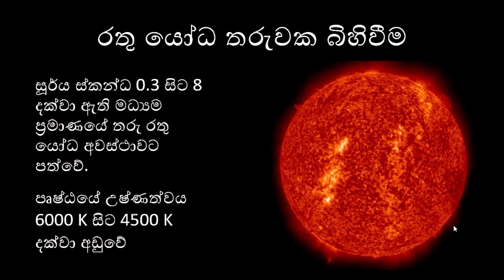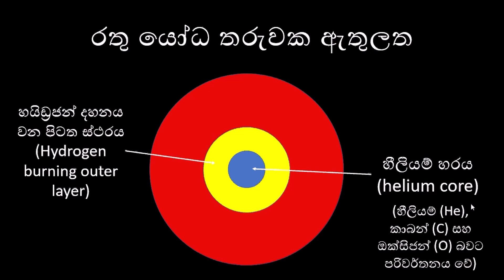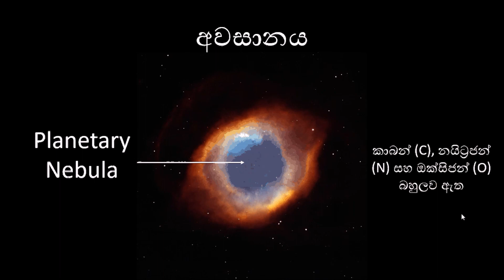රතු යෝධ තරු (Red Giants)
සූර්යයා වගේ මධ්‍යම ප්‍රමාණයේ තරුවක් තම ජීවිතය අවසන් අදියරේදී රතු යෝධ අවස්ථාවට පත් වෙනවා. එලෙස රතු යෝධ අවස්ථාවට පත්වන ආකාරය සහ ඉන් අනතුරුව සිදුවන දේ ගැන මෙයින් විස්තර වෙනවා. the evolution of a star. red giants. astronomy sinhala. space science sinhala. physics sinhala. science sinhala